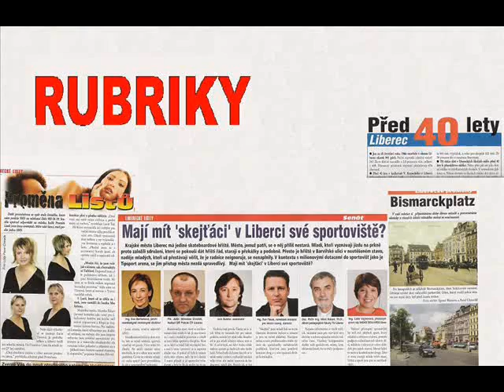Liberecke listy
chinaski liberec